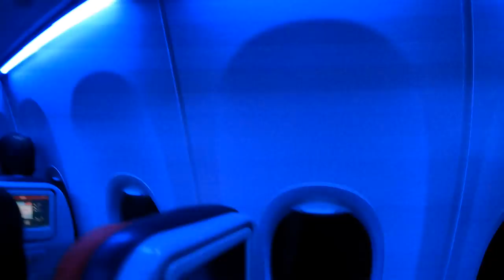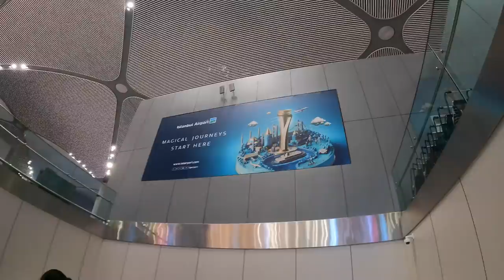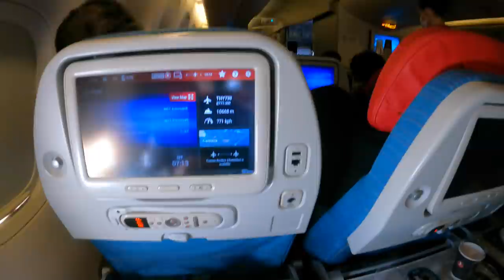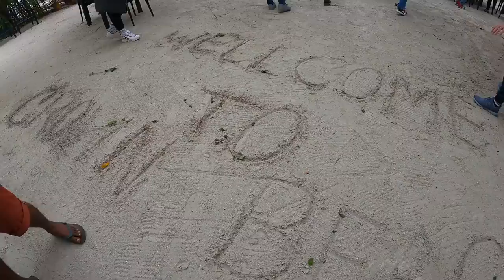Vlog Insulele Maldive , mergem sa filmam cel mai asteptat Reality Show din Romania. Episodul 1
Materialul a fost realizat in timpul
filmarilor pentru show-ul sportiv Microbist de Romania, sprijinit de Betano, al carui prim sezon va fi difuzat pe TVR1 incepand cu 28 aprilie 2021.

AJUTAȚI-NE SA CREȘTEM! Fiecare LIKE , fiecare distribuire pe rețelele de socializare inseamnă foare mult pentru noi. Cu o audiență mai mare vom  atrage atenția asupra protejării Mării Negre .

       Alatura-te canalului meu de you tube si devii Marinar - Capitan sau Pirat